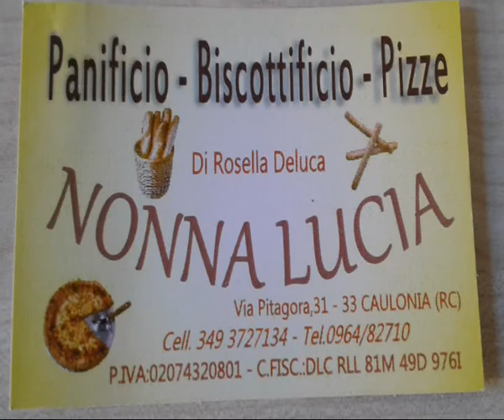10 RIGHE DI ENZO ROMEO DEL 9 MARZO 2017 - IL VIDEO